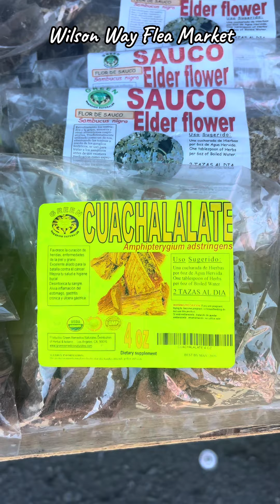Sábado de compras en la Wilson Way Flea Market de Stockton, California